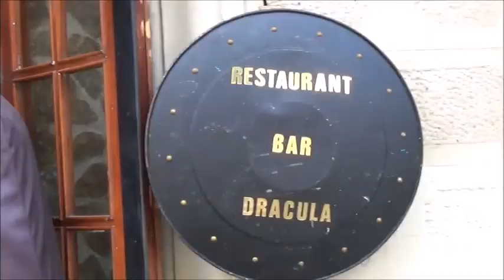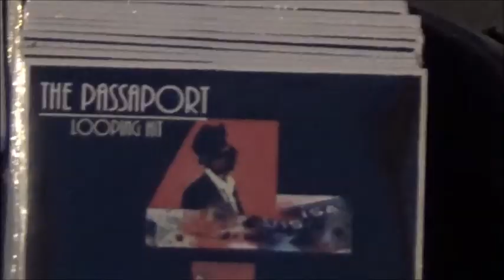Kopfschmerzen weg machen | so gehts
59 Millionen Menschen leiden wohl an Kopfschmerzen - dabei kann es eigentlich so einfach sein, sich von Kopfschmerzen zu verabschieden unabhängig von ernährungstechnischen Aspekten teile ich in diesem Video meine Gedanken im Hinblick auf die energetischen Ursachen von Kopfschmerzen mit Dir ;-))

Ein herzliches Hallo – ich freue mich sehr, dass Du den Weg hierher gefunden hast.
Du bist hier goldrichtig, wenn Du mit Deinem derzeitigen Leben  unzufrieden bist – und dennoch genauso wie ich glaubst, dass  es einen ganz bestimmten Sinn hat, hier auf dieser Welt zu sein. Ich helfe Dir;  Deinen Platz in DEINEM LEBEN einzunehmen und in Deine wahre Kraft und Stärke zu finden.

Heidelbergers 7x7 Kräuterstern